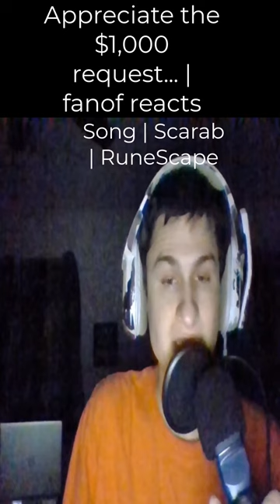Appreciate the $1,000 request... | fanof reacts